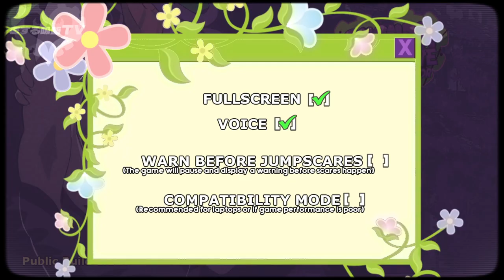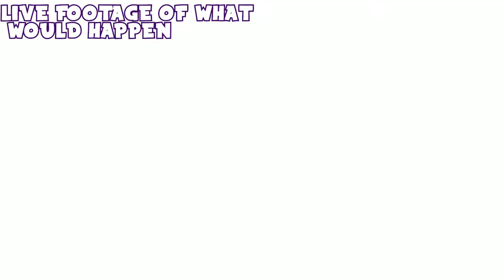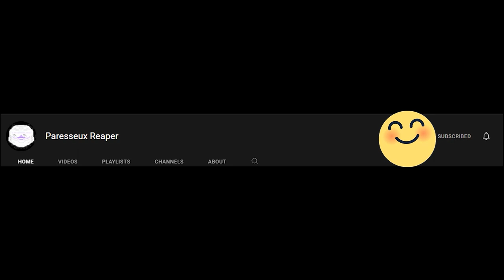Buff Female Furry Cultist Wants To Kill Me | Sucker For Love: A Date to Die For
buff furry cult member, goat god thirsty for me, cat god gets sprayed on